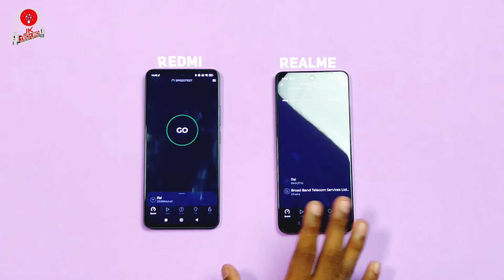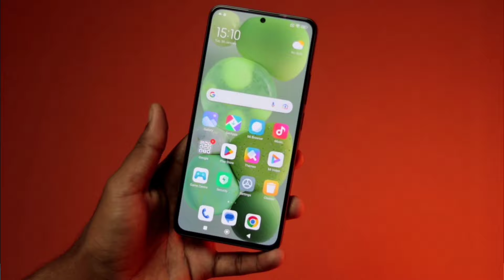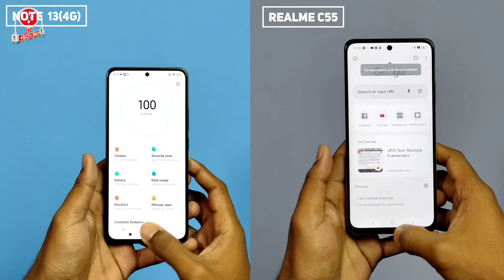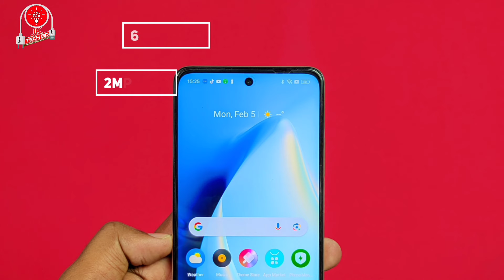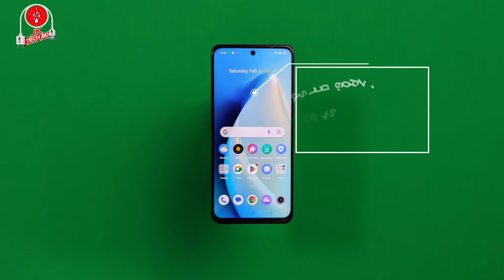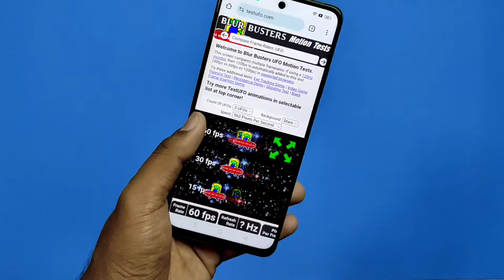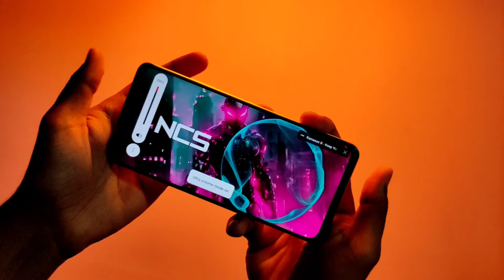Redmi note 13 vs Realme c55 | Redmi note 13 4g কি জিতবে??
shop name: mobile square
ঠিকানা:জামগড়া,আব্বাস শপিং কমপ্লেক্স সংলগ্ন, আশুলিয়া সাভার ঢাকা

shop name : মদিনা টেলিকম
ঠিকানা : জামগড়া ফ্যান্টাসি কিংডম নাজমুল প্লাজা আশুলিয়া সাভার ঢাকা

For any advertisement please contact below mail

যেকোনো বিজ্ঞাপনের জন্য যোগাযোগ করতে পারেন নিচের মেইলে

#অনলাইনে যে কোন মোবাইল কিনতে আমাদের সাথে যোগাযোগ করুন